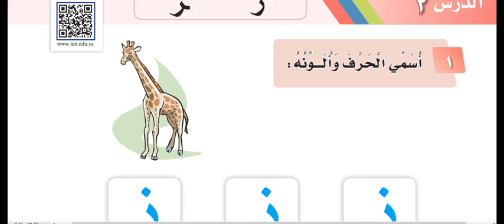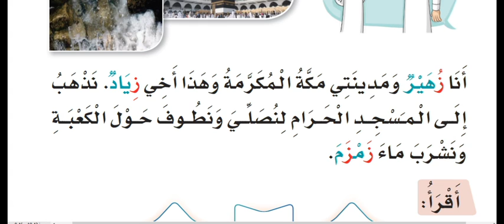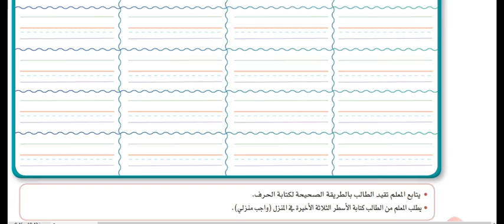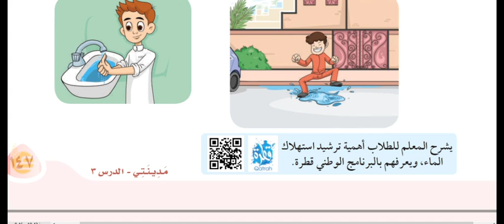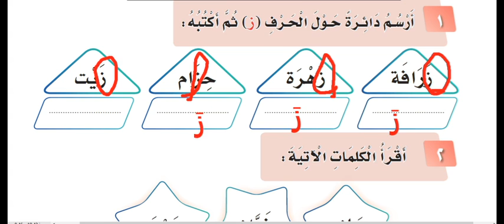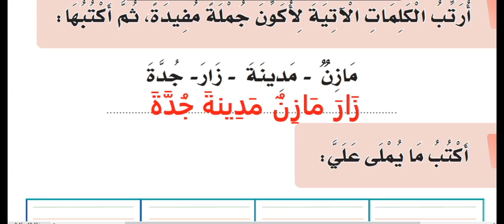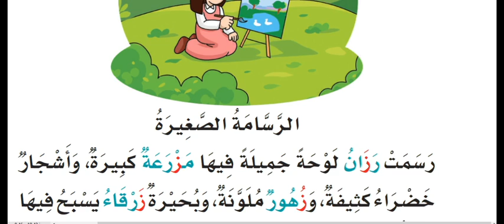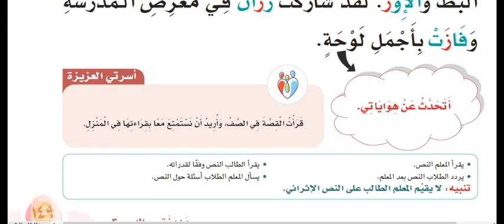حرف الزاي (ز ) لغتي الصف الأول الابتدائي الترم الأول 1442هـ